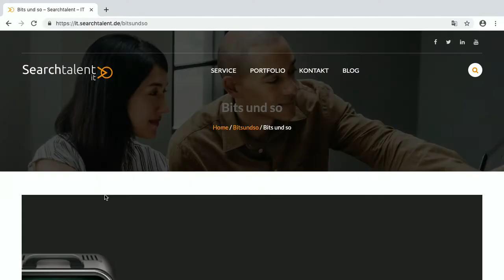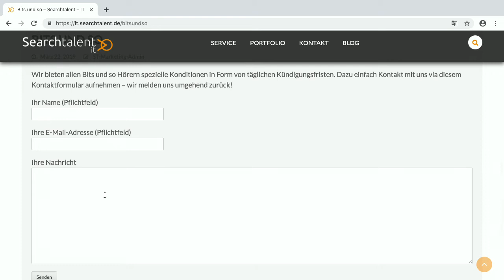Searchtalent - Bits und so #626